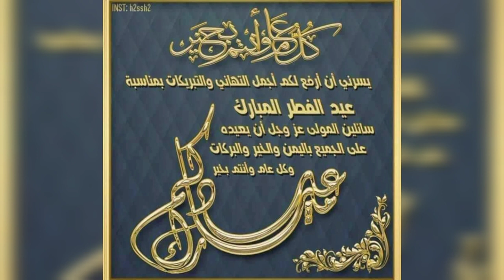5 لاعبين شباب مميزين وسيكون لهم شأن كبير مستقبلاً مع منتخب سورية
5 لاعبين شباب تميزوا في الدوري السوري للموسم 2020\2021 لاعبين واعدين سيكون له مستقبل كبير مع انديتهم ومع منتخب_سورية_الأولمبي و#منتخب_سورية_الأول
وهم
1.اللاعب
2.اللاعب
3.اللاعب#محمد_حلاق_لاعب_نادي_الوحدة
4.اللاعب#عمر_نعنوع_لاعب_نادي_جبلة
5اللاعب